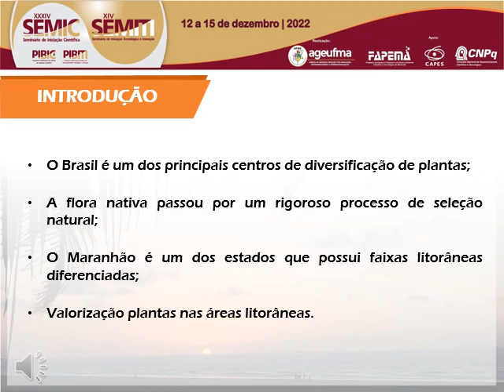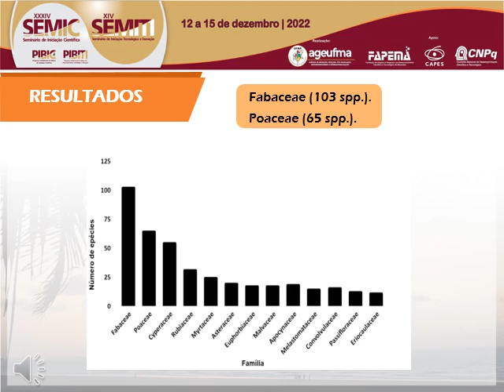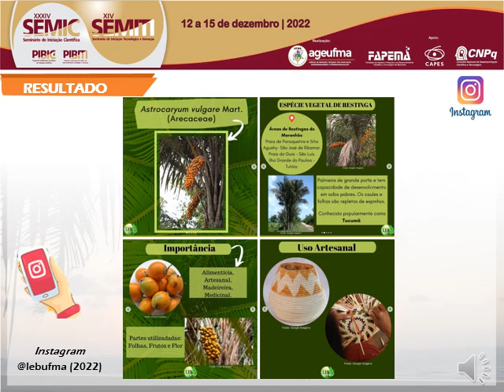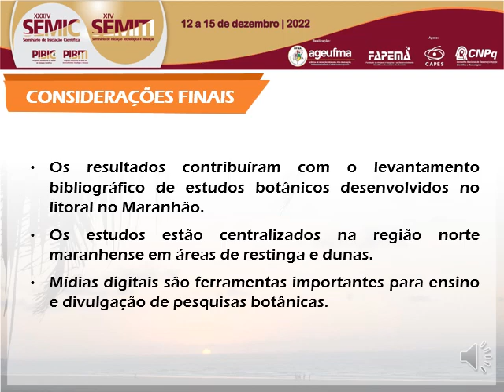PI13 RHUANDA SARAIVA BARBOSA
"Titulo: ESPÉCIES NATIVAS DA FLORA MARANHENSE E A UTILIZAÇÃO DAS MÍDIAS DIGITAIS PARA AMPLIAÇÃO DO CONHECIMENTO.

Autor(a): RHUANDA SARAIVA BARBOSA

Resumo: O Brasil é um dos principais centros de diversificação de plantas, abrigando centenas de espécies nativas cujos frutos são utilizados na alimentação humana. Apesar da grande diversidade vegetal nas áreas litorâneas, nem sempre a sociedade percebe a importância dessas espécies para essa área, principalmente as espécies nativas, que ainda são pouco caracterizadas e estudadas pelos pesquisadores. Com o avanço da tecnologia, os estudos das plantas ganharam maior espaço, e com a divulgação científica, o número de espécies vegetais tornou-se amplamente mais conhecido a partir das mídias digitais. Nesse contexto, o presente estudo propõe mostrar as espécies vegetais encontradas na área de Restinga do Maranhão, destacando as que são nativas do Brasil. A lista de espécies foi oriunda de literatura especializada, coletados em plataformas de busca (Google Acadêmico, Pubmed, Scielo e Periódicos CAPES). O levantamento bibliográfico foi realizado considerando os anos de 2016 a 2021, mantendo as publicações recentes. Por meio desse levantamento foi elaborado um checklist com as espécies vegetais para a restinga do Maranhão. Foram compiladas informações sobre as formas de uso, partes utilizadas, nomes populares e uso tradicional das espécies vegetais, com base nos trabalhos consultados. Diante disso, foram listadas mais de 665 espécies e 108 famílias, compiladas a partir de 27 estudos sobre a flora litorânea do Maranhão. Em seguida, empenhou-se em divulgar as plantas nativas que ocorrem no litoral do Estado utilizando diferentes mídias digitais (redes sociais e sites de notícias), devido a atual e importante comunicação realizada por meio da internet, dando maior visibilidade e aumentando o alcance. Para divulgação foi utilizado a rede social Instagram no perfil público (@lebufma) do Laboratório de Estudos Botânicos (LEB), no canal do Youtube do LEB. Também foi realizada a divulgação nos sites de jornais do Maranhão no intuito de ampliar a exposição dos dados e alcançar um público diferente do meio acadêmico. Diante disso, associar divulgação científica as plataformas digitais de divulgação, contribuem para que mais pessoas possam conhecer as plantas e contribuir para sensibilizar sobre a conservação da flora litorânea maranhense.